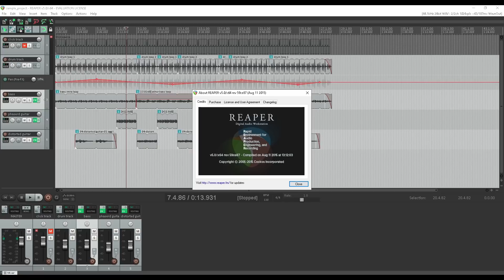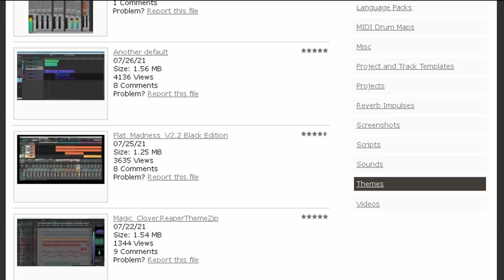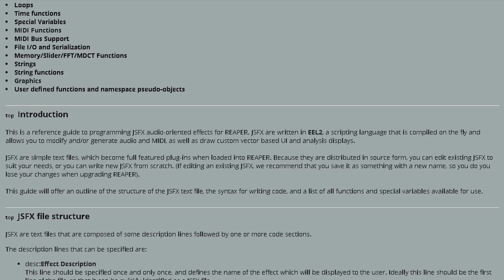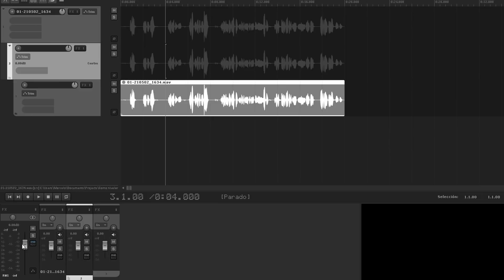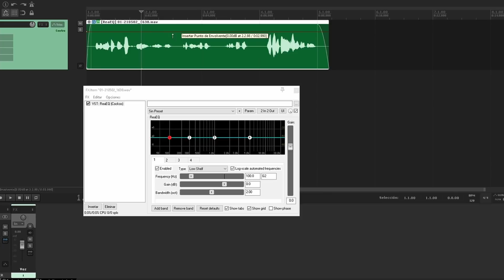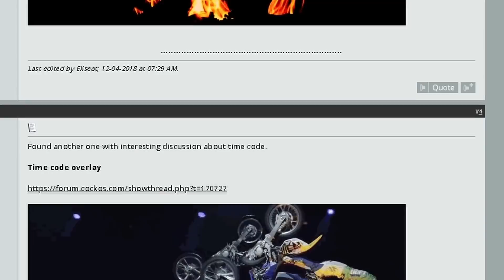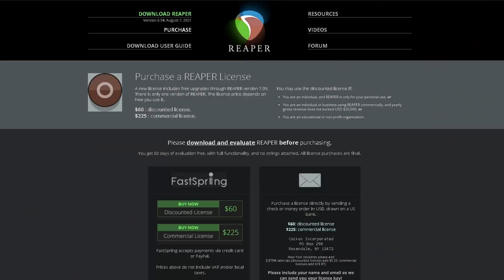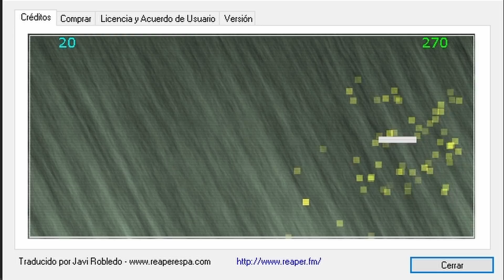8 cosas que NO SABES sobre REAPER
En este tutorial vemos cosas poco conocidas y curiosidades sobre REAPER.

0:00 Introducción
0:26 Sus inicios y apariencias
1:44 El equipo de Cockos.
2:36 Datos sobre plugins
4:10 Características de pistas e ítems
5:28 Edición de Video
6:04 NINJAM y ReaNINJAM
6:54 REAPER no es gratis
7:45 Juegos ocultos en REAPER